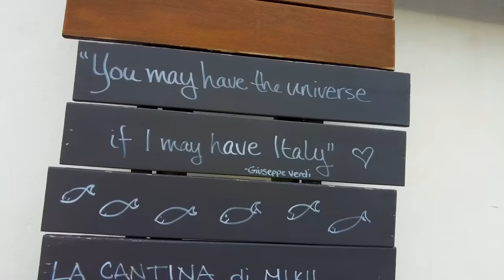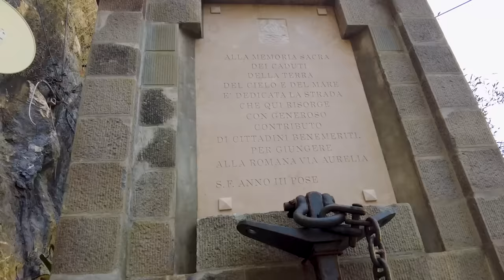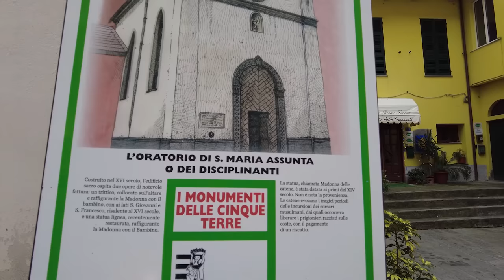BEST WAY TO VISIT CINQUE TERRE - Van Life Italy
Cinque Terre is an ultimate bucket list destination. Our biggest challenge is getting our self converted Mercedes Sprinter Van down narrow winding mountain roads, through the little towns  and onto the beach where we will have our own little tiny home base to explore the 5 colorful seaside villages along the Mediterranean  rocky coast. You will quickly see why we have found the best way to properly explore Cinque Terre.